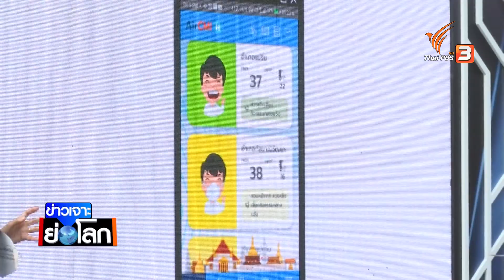ฝ่ายค้านเตรียมหมัดน็อก รัฐบาลเตรียมรับศึกอภิปรายไม่ไว้วางใจปีหน้า (19 ธ.ค. 63)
ติดตามชมใน "ข่าวเจาะย่อโลก" ในวันเสาร์ที่ 19 ธันวาคม 2563 ในช่วงข่าวค่ำมิติใหม่ทั่วไทย ทางไทยพีบีเอส หรือรับชมย้อนหลังได้ทาง